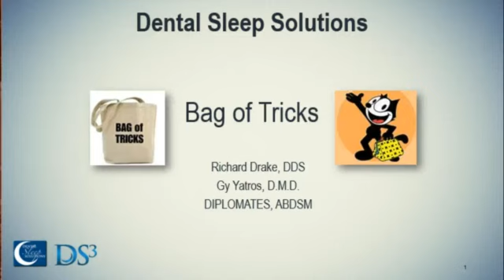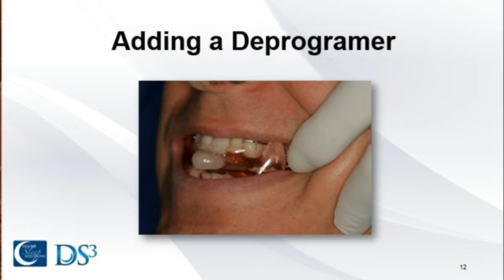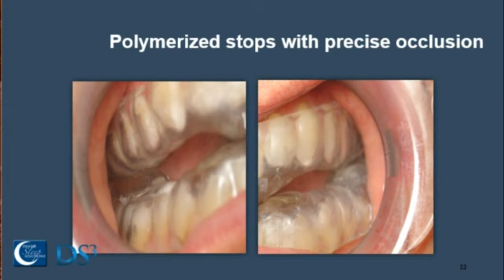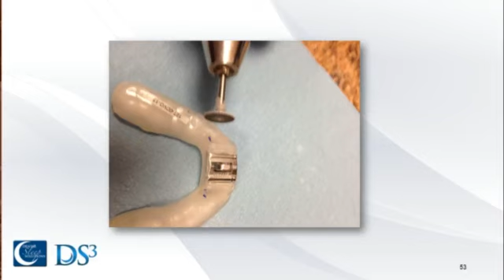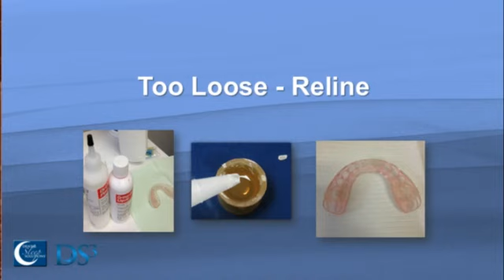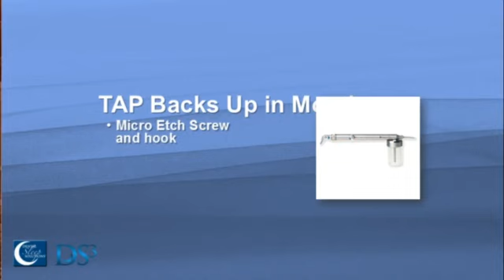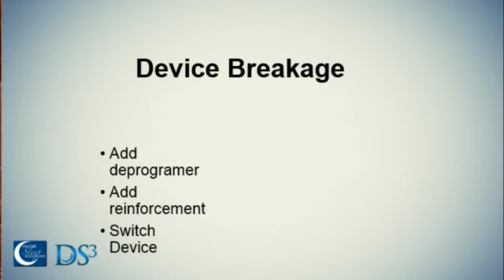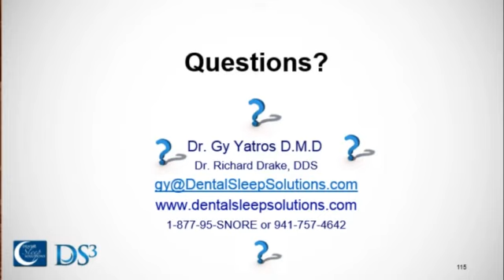Dental Sleep Solutions Bag of Tricks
Dr. Gy Yatros & Dr. Richard Drake detail the clinical problems that may arise with your Oral Appliance Therapy patients & how you can address these issues
- Mitigate Side-effects
- Efficiently adjust devices that are too tight or too loose
- Proceed when OAT is not effective
- Deal with tooth, joint, or muscle pain
- Help patients with edentulous maxillas
- Determine when to add deprogrammers or posterior stops